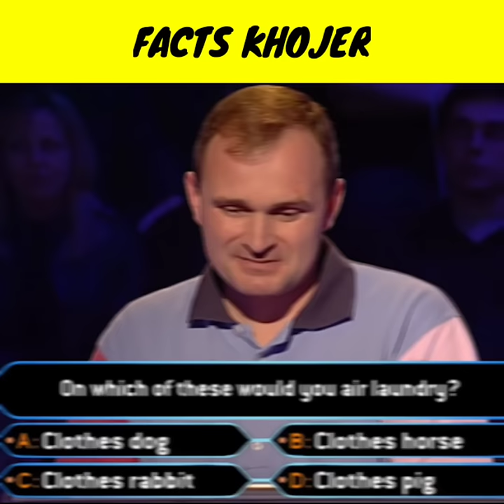England के Kaun Banega Crorepati जीतने के बाद भी एक फूटी कौड़ी तक नहीं मिली |@ Facts Khojer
About this video:

Hi friends..this is an informative video in which I am telling you an amazing incident occurred in a reality show of England.

dinosaur eggs
facts about china
china facts
china
amazing facts about china
fun facts about china
amazing facts about china in hindi
facts about china in hindi
facts about ancient china
most amazing facts about china
interesting facts about china
facts
kaun banega crorepati
facts about kaun banega crorepati
amazing facts
dark truth of kaun banega crorepati
facts about kbc
kaun banega crorepati game
kaun banega crorepati hindi facts
facts
koun banega crorepati facts
kaun banega crorepati winner
interesting facts about kaun banega crorepati
kaun banega crorepati amazing facts

interestingfactsaboutengland